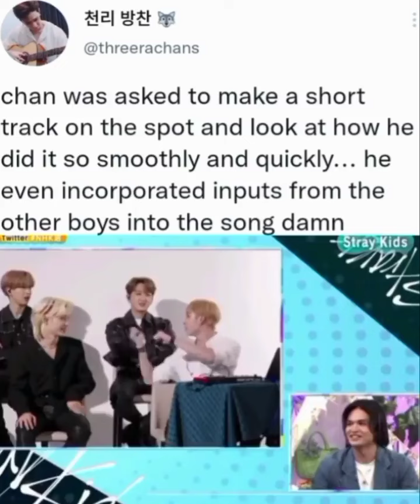Chan made a short track on the spot